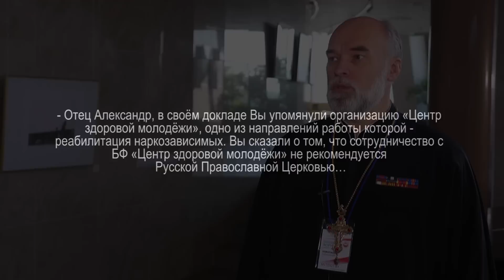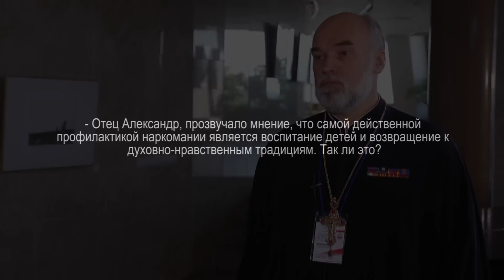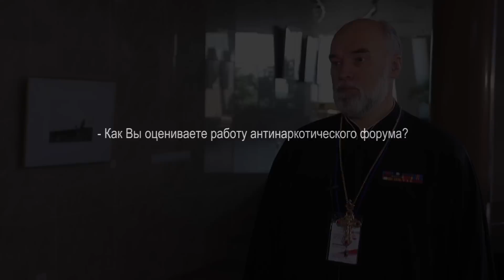Протоиерей Александр Новопашин о псевдореабилитации и маскировке под православных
В международном форуме Antidot-2014, проходившем в Минске 2-3 октября, принял участие вице-президент Российской ассоциации центров изучения религий и сект (РАЦИРС), руководитель реабилитационных центров Новосибирской Митрополии, протоиерей Александр Новопашин. В первый день работы конференции отец Александр выступил с докладом «Псевдореабилитация наркозависимых в тоталитарных сектах», где подробно остановился на деятельности благотворительного фонда «Центр здоровой молодёжи». Второй доклад отца Александра назывался «Метадон – наркотическая ловушка». После конференции мы попросили священника ответить на несколько вопросов.